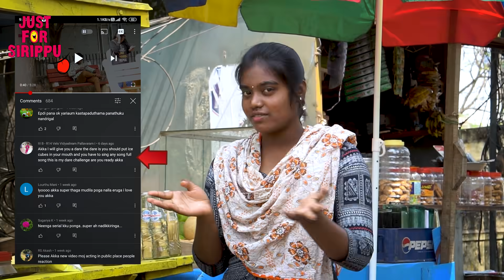சைக்கிள் ஓட்ட கத்துக்குடுங்க Prank - Gone Wrong 😱| Just For Sirippu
சைக்கிள் ஓட்ட கத்துக்குடுங்க😂 Prank
Laugh and Chill Buddies😎